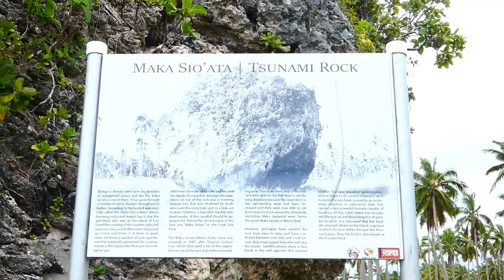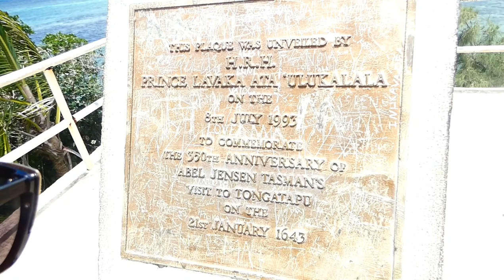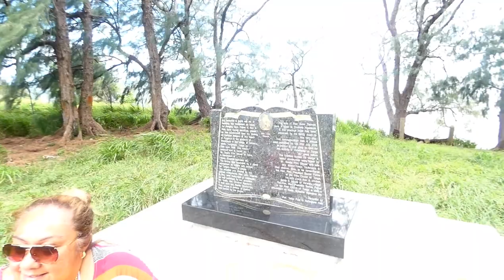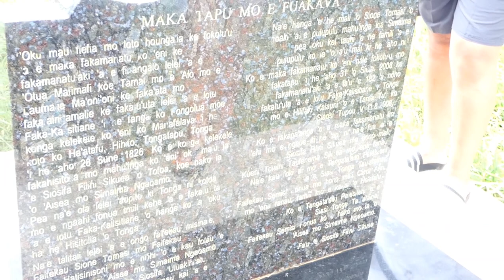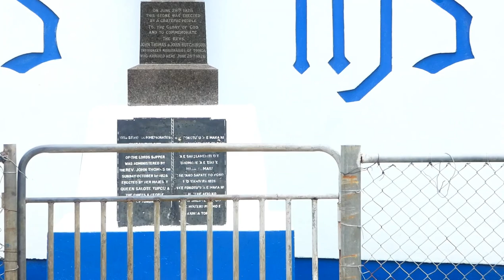💖 VLOG #16 MAKATOLO A MAUI! ABEL TASMAN! CHRISTIANITY! WEST COAST OF TONGATAPU PART 2 💖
Follow me around part 2 of our tour around the west coast of Tongatapu😁💙